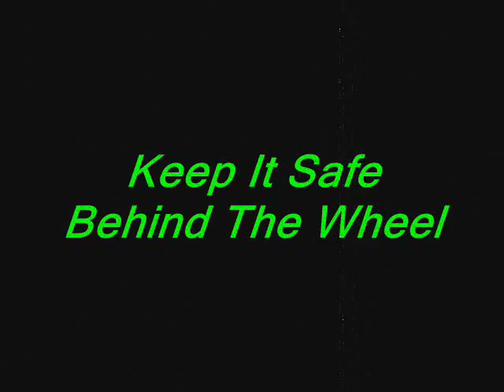Strung Out -- Without A Seat Belt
Keep it safe behind the wheel...